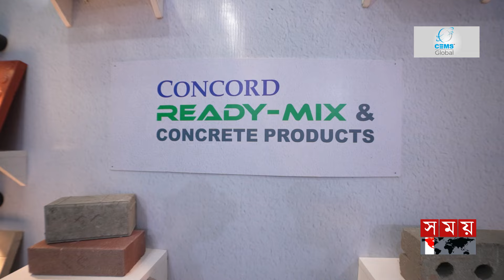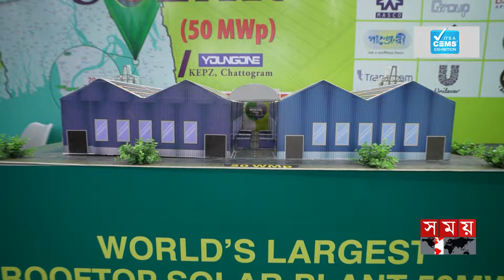আইসিসিবিতে শুরু তিন দিনব্যাপী আবাসন শিল্প প্রদর্শনী | CEMS Global | Housing Industry Exhibition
Somoy TV: t.ly/Se1z
Somoy TV Bulletin: t.ly/iqIq
Somoy Entertainment: t.ly/3dWC
Somoy Sports: t.ly/iASp
SOMOY TV ISLAMIC: t.ly/zU6a

Somoynews.tv: t.ly/Y7ab
খেলার সময়: t.ly/xJ5H
সময়ের গল্প: t.ly/EW3M
এ সময়ের বাণিজ্য : t.ly/m3ir

Groups:
Somoy TV (Official)✅: t.ly/ajiO
Somoy Entertainment✅: t.ly/8CLh
Somoy Business✅: t.ly/4xaJ